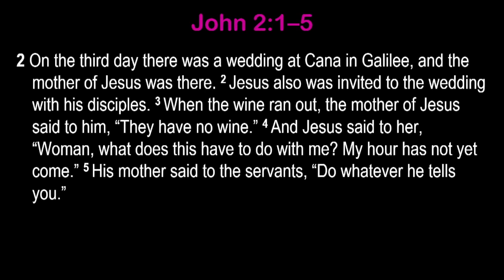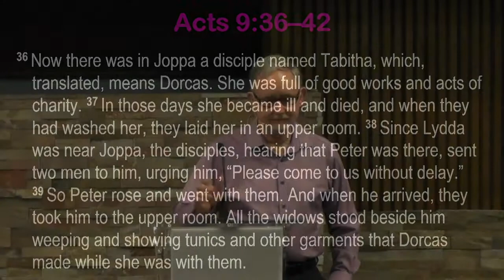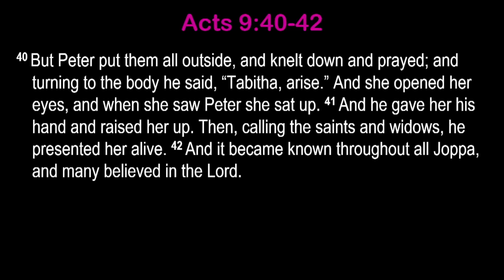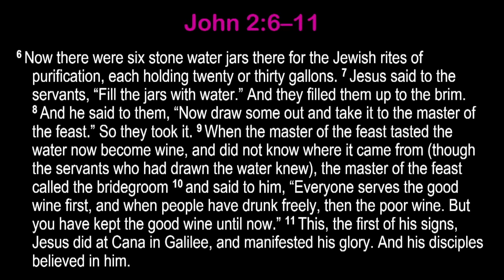Women of Honor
Great acts of heroism don’t come with trophies that are passed on from year to year. People who deserve honor are not always recognized. We often overlook the sacrifice and compassion that makes relationships great. Today we honor those mentioned least, the mother who believed in us and taught us to care.